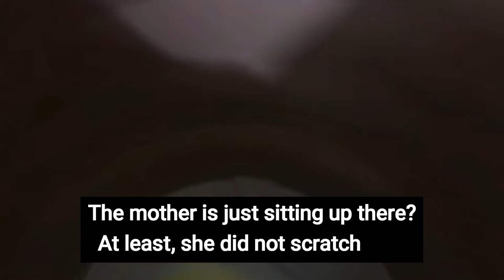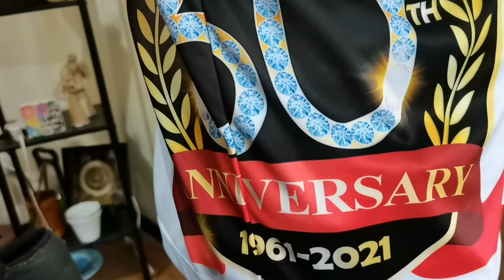Adventure #32: MAPECON to the rescue | Dealing with PEST AND PETS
The termite busters came to the house and rescued us from the PEST problem. Surprise of surprises, they discovered a kitty litter up in the ceiling! Watch and find out what happened in the end.

Channel description
I am a professor based in Mindanao, Philippines and I love learning about people, places and culture. I believe that learning is not confined to the four walls of the classroom. I share my experiences, thoughts, learnings and fun moments in my vlogs. I hope to inspire, encourage, brighten, enlighten, entertain and educate my viewers through my vlogs.